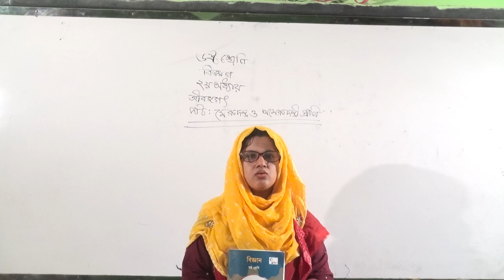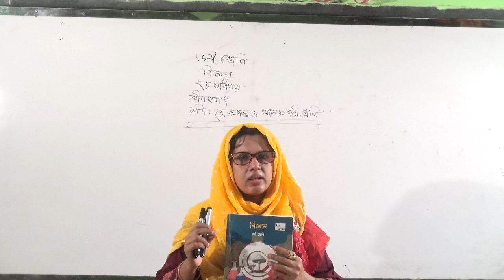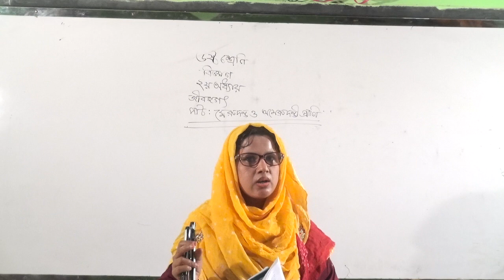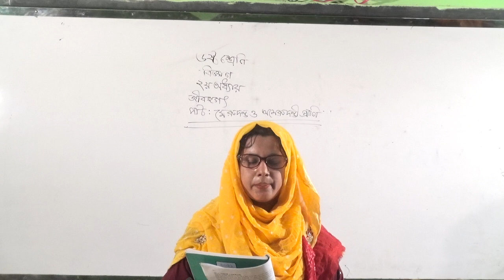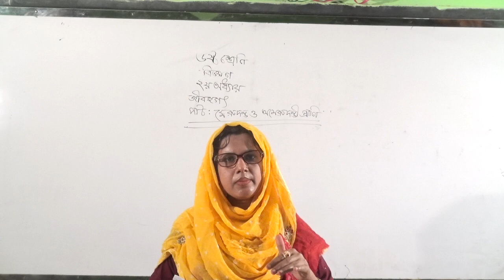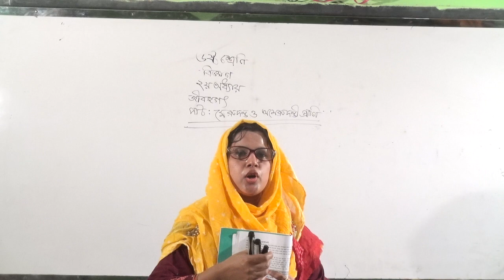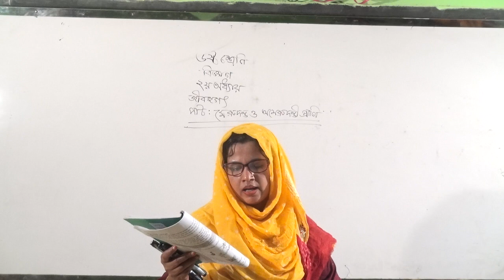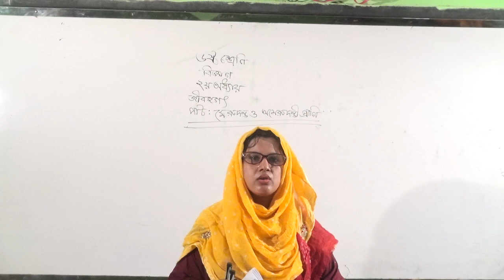bakolia high school online class